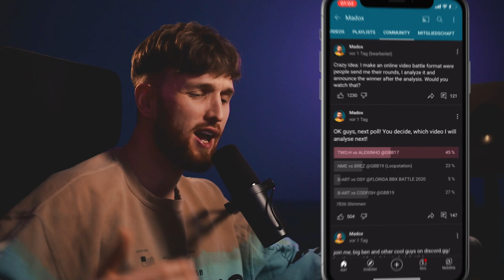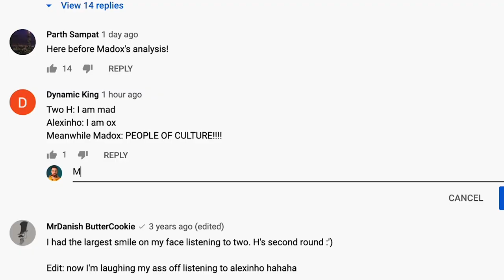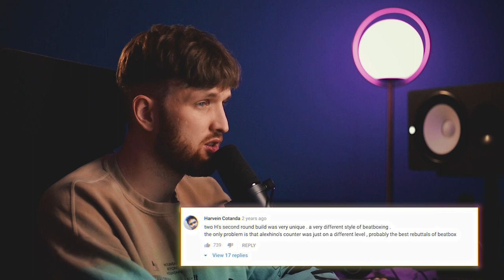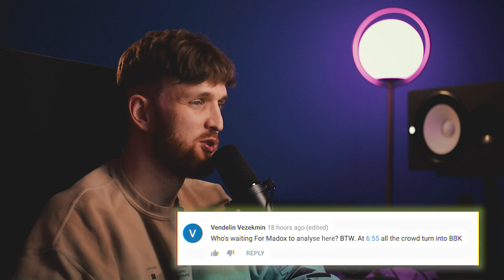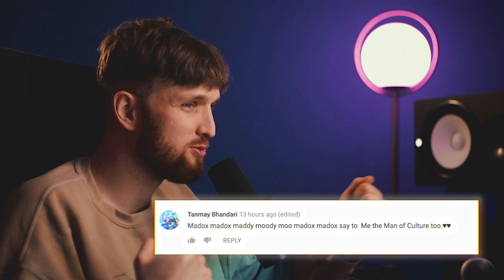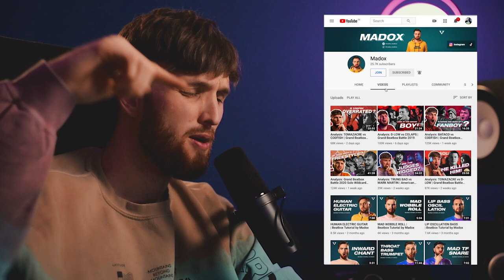Analysis: ALEXINHO vs TWO.H | Grand Beatbox Battle 2017